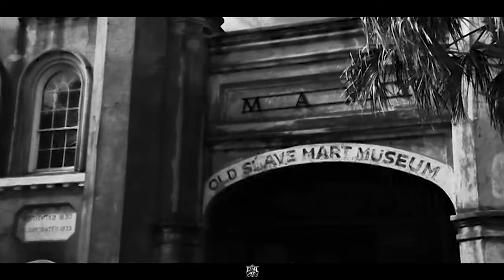Message To The Israelites in Charleston, South Carolina